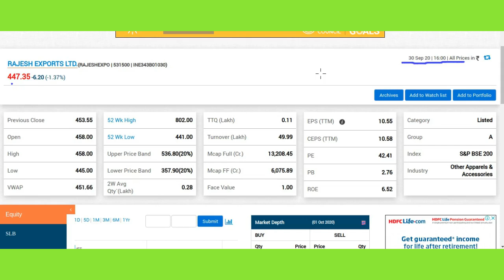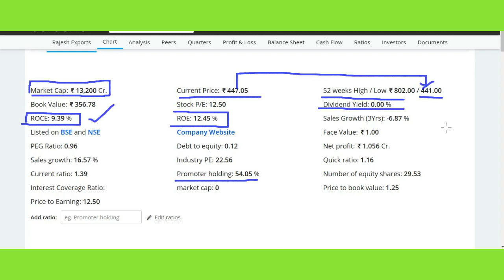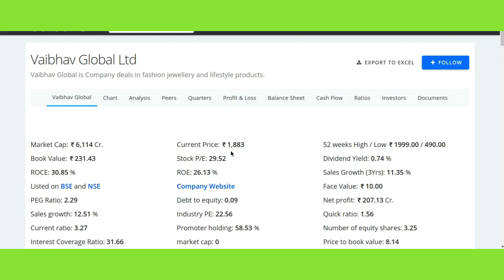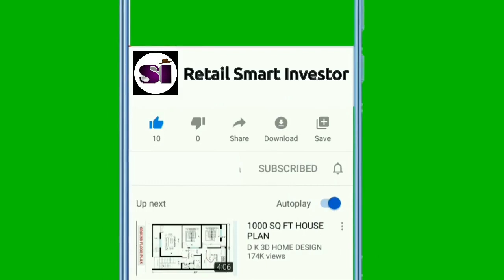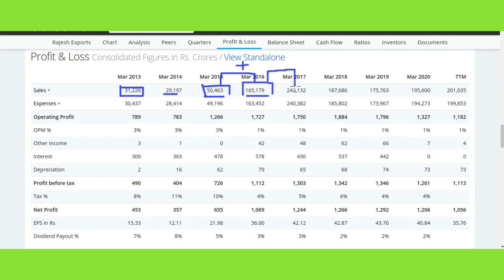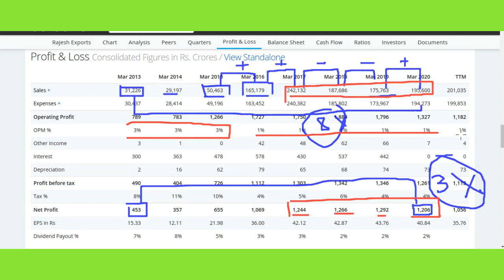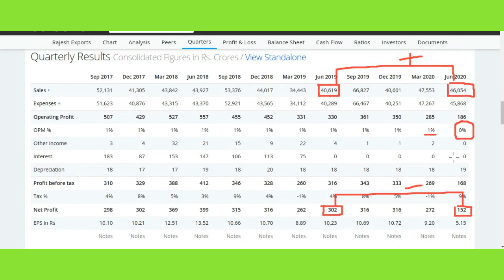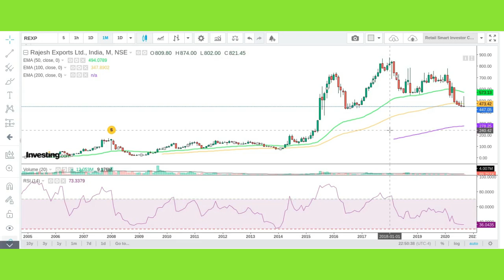क्यों गिरता है Rajesh Exports share? | Rajesh Exports latest news | Buy, Sell or Hold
This video describes brief  fundamental analysis, technical analysis, financial overview, latest trend, latest price,latest news ,prediction and targets of Rajesh Exports

Thanks :)